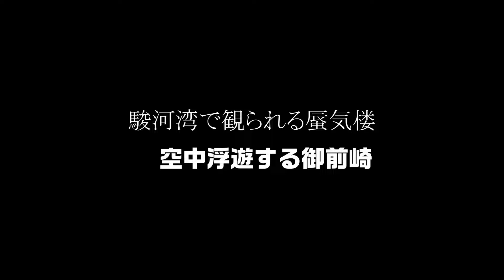【駿河湾で目撃された蜃気楼】空中浮遊する御前崎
主に冬場の駿河湾で見ることができる蜃気楼ですが、
本日、空中に浮かぶ御前崎の蜃気楼が発生。
静岡県沼津市の海岸から撮影したその様子。